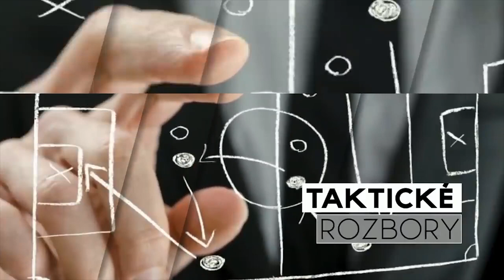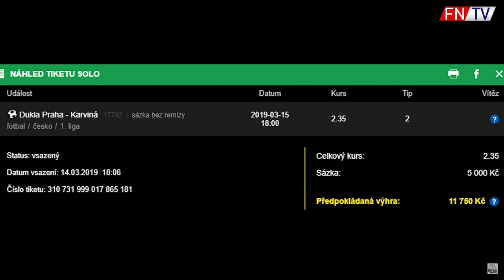JE HIGUAÍN PRŮMĚRNÝ ÚTOČNÍK?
Mimochodem s každým, kdo si koupí lístky přes našeho partnera Fotbalový sen, tak udělám dvě hodiny před zápasem společné setkání, pokecáme, bude možnost se vyfotit, případně něco říct do vlogu, který budu ze zápasu natáčet. Takže pokud se chcete dostat na už vyprodaný zápas, tak zde